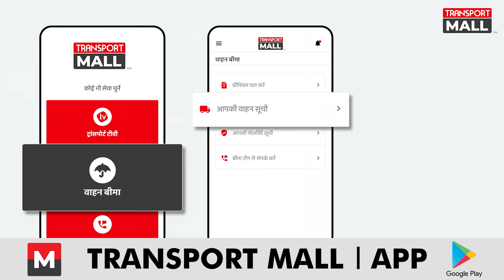Diesel chor, Drivers की Race अचानक फट गया Tire, और फिर ? -TRANSPORT TV | V-1632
Maharashtra के शेवगाव में Diesel चोरों ने अंधाधुंध गाड़ी भगाई। चोरों ने अपनी जान की परवाह न करते हुए गाड़ी का Tire फटने के बाद भी गाड़ी को नहीं रोका।  फिर गड्ढों के कारण गाड़ी अनियंत्रित हुई और रुक गई। Police आने पर गाड़ी की डिग्गी में से ड्रम मिले। Police ने बताया मुख्य आरोपी अभी फरार है और एक पर मामला दर्ज कर लिया गया है।

ABOUT US :

Transport TV is India's only national commercial Vehicle news channel on YouTube. With 1 million subscribers and 4 million active visitors on the YouTube channel, we are India’s Biggest News Channel for the Community of Commercial Vehicle Owners.